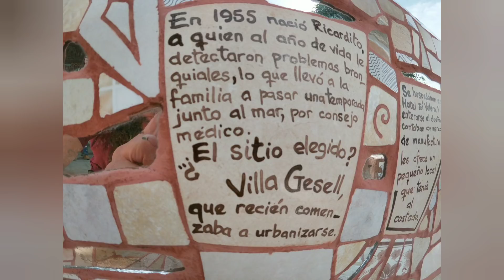LO QUE TIRAN EN ARGENTINA EP 52 por otras tierras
lo que tiran en ARGENTINA EP 52 recorremos nuevos lugares, allazgos y descubrimientos